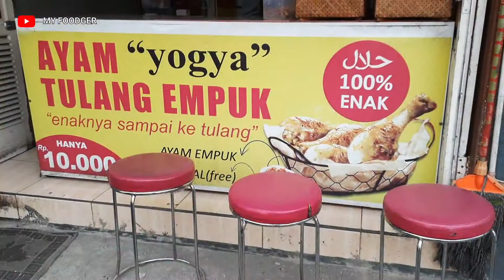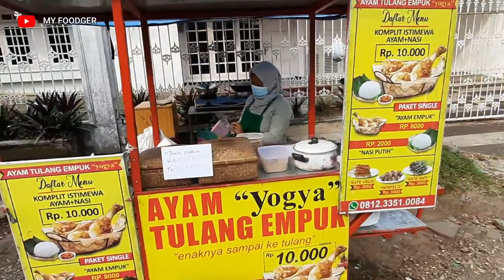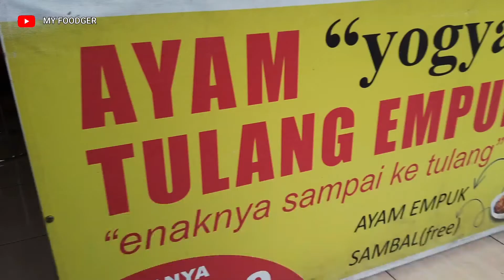ayam Yogya tulang empuk , fast food yang mudah di konsumsi tapi sehat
saat ini ayam Yogya tulang empuk terdapat 6 cabang di wilayah kota malang , yaitu :

daerah tandon ( Jl . esbergh )
candi badut
bandulan
Merjosari
niwen
dan Mulyorejo

 insyaalloh semua cabang bisa di cek via google map .

dengan harga yang relatif murah yaitu
peket komplit ayam tulang empuk Rp 10.000
sate ati Rp 3.000
sate usus Rp 2.000
sate ampela Rp 3.000
serta bacem kepala ayam Rp. 3.000

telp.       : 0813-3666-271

terima kasih الحمد لله جزا كم الله خيرا

salam FOODGER